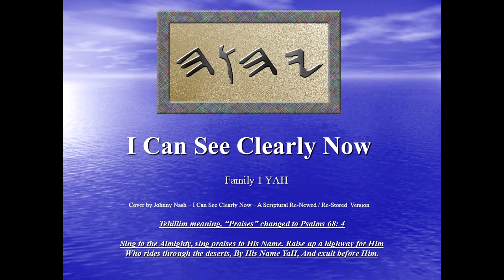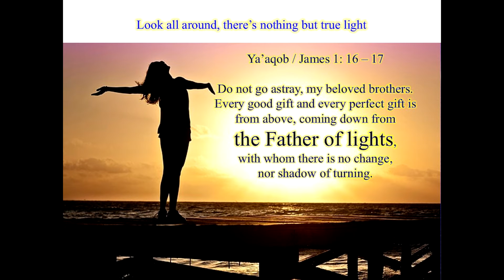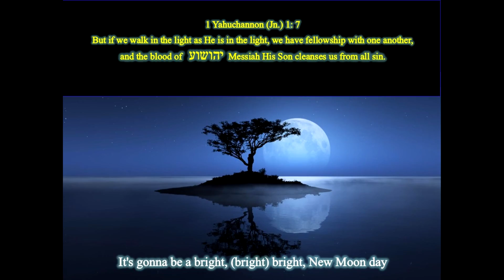I Can See Clearly Now / Johnny Nash Cover - Scriptural Renewed / Restored Version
With the most recent horrific events in Paris it is no coincidence that the perpetrators played on the superstitions that automatically come with the existing Babylonian / Gregorian calendar system with Fri. the 13th. that those of this world guards as its own.

Does everyone remember how the perpetrators utilized the Babylonian / Gregorian calendar to focus on and create fear on 911?

Remember, YAHUAH does not name His days and or months (with the exception of Abib for a reason) but the world allows itself to be controlled by this ancient and latest version of the Babylonian timepiece.

YAHUAH and His timepiece hangs in the heavens and His full moon announces the first day of every month, while seven days later on the 8th day is the Sabbath, then on the 15, 22nd, and 29th days are the Scriptural monthly 7th day Sabbaths of our Father in heaven.

Once the Kingdom is installed does anyone still believe the Babylonian / Roman Gregorian calendar is what the Almighty will still utilize?

Of course not, and every knows it but the world persists to allow perpetrators of these horrific actions  to play on the superstitions of this worldly timepiece that hangs on a wall.

This present calendar system will be replaced just like the ongoing learning and participation of war as we read in;

Yashayahu (Is.) 2: 4

He will judge between the nations and will settle disputes for many peoples. They will beat their swords into plowshares and their spears into pruning hooks. Nation will not take up sword against nation, nor will they train for war anymore.

Now that future day is something to look forward to let alone continue to pray for because what the world continues to create is not a peaceful and or safe future for anyone.